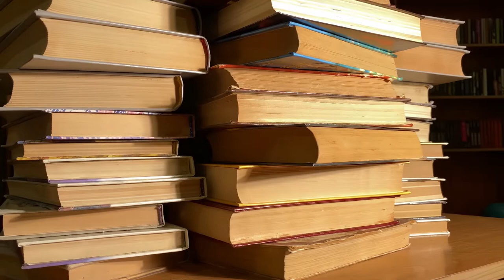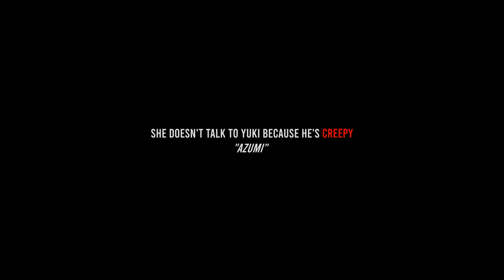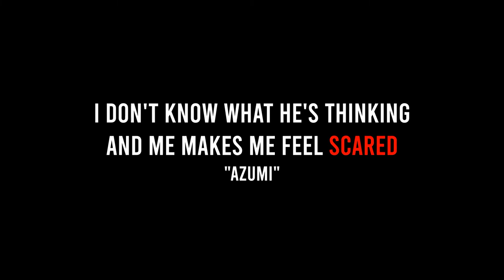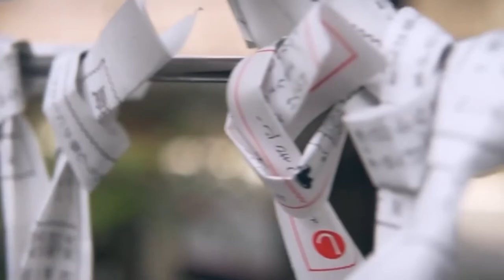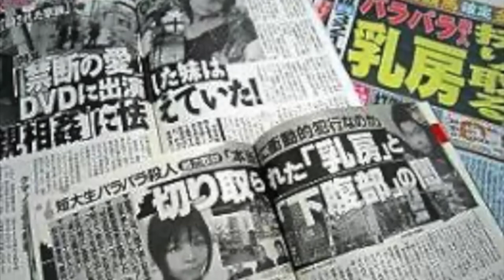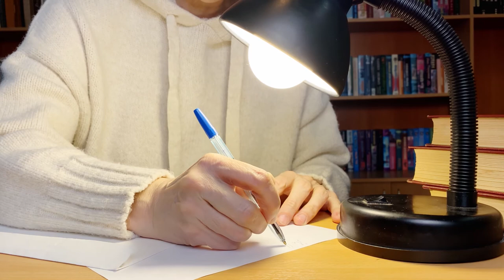Jealously Within: The Case of Azumi Muto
In January 2007, a passed down family tradition was forever lost. The macabre events would be forever embedded into the residents of Shibuya, Tokyo. And the details of the crime made many with rage and disgust.

Jealously Within

Have any case ideas you would like me to review?

Help spread the word about this channel, with every milestone we hit, we
will be giving away exclusive Strange N Macabre merch!